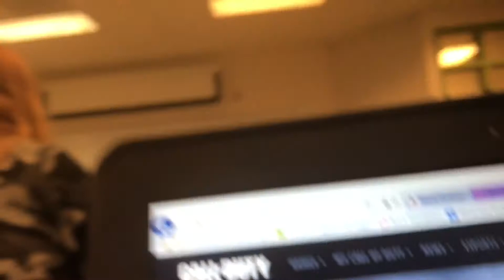Call Of Duty WWII Reaction!!